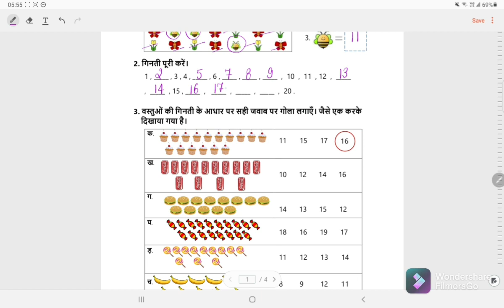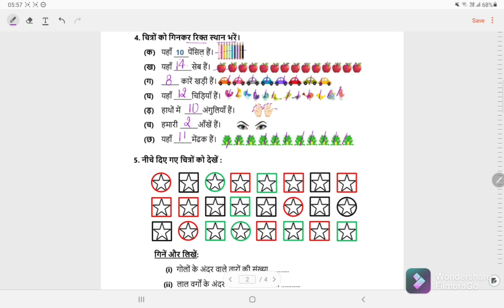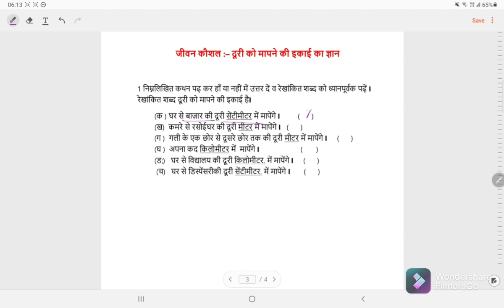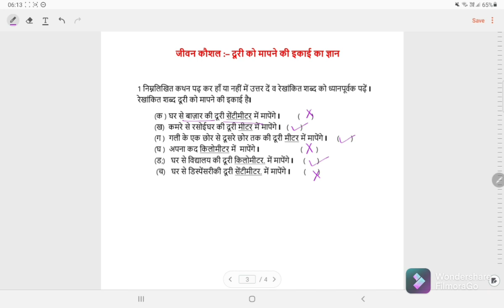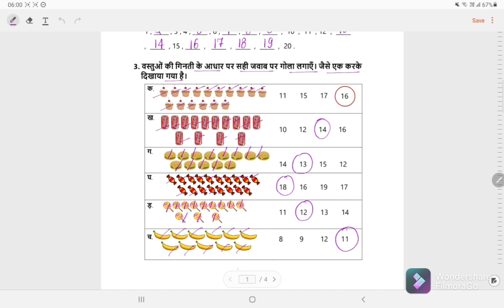क्लास 1 गणित वर्क शीट सोल्यूशन वीक 19 (9/11/21)